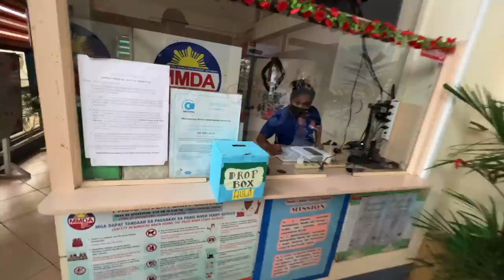The Power Plant Mall Philippines 🇵🇭⚡